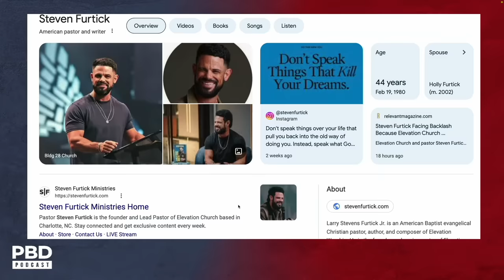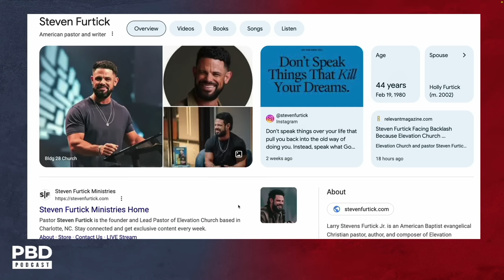“Triggered from the Bible” - Elevation Church Avoids Using Words Like ‘Resurrection’ on Easter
The Elevation Church is currently receiving criticism after revealing in a recent interview that they refrain from using words like “Resurrection,” “Calvary,” and “Blood of Jesus” in their Easter invitations.